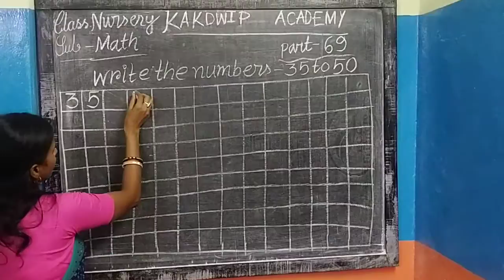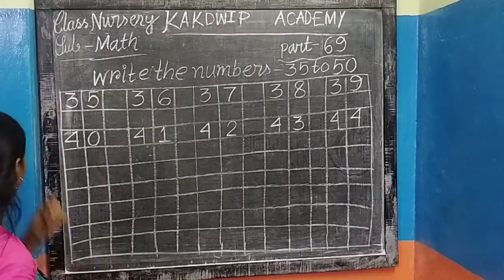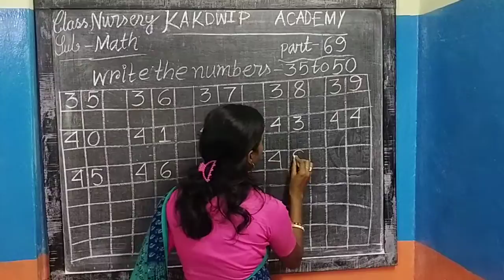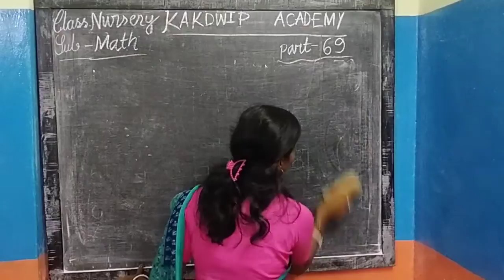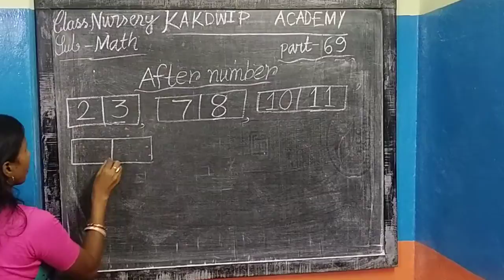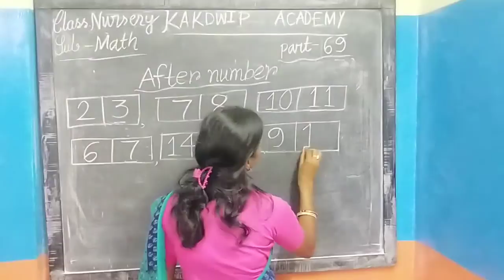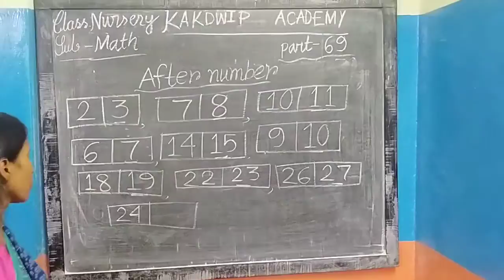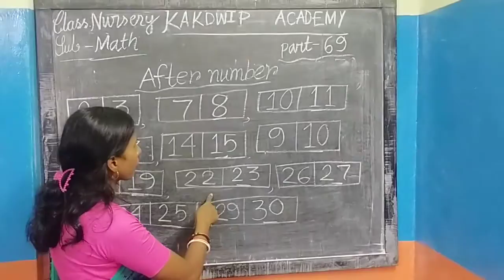E Class, Math, Nursery (69), 2021.